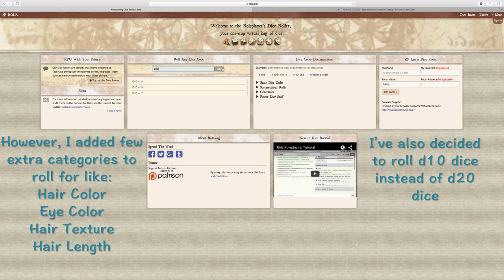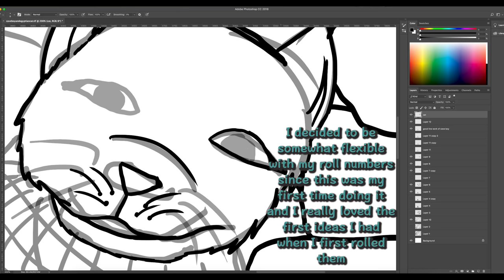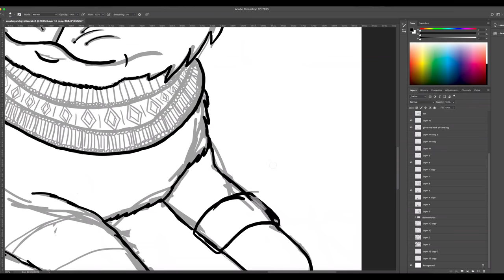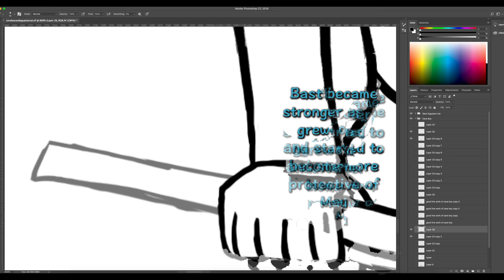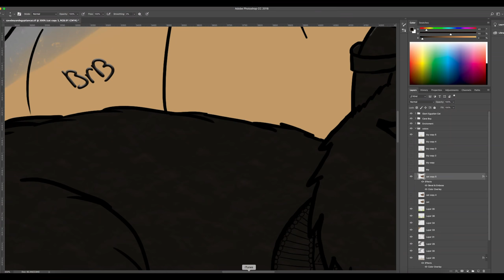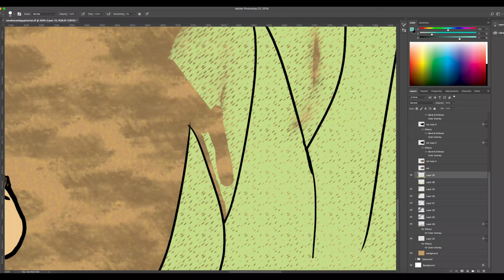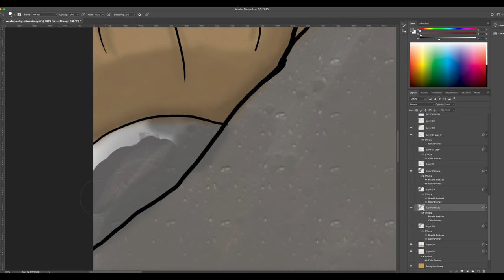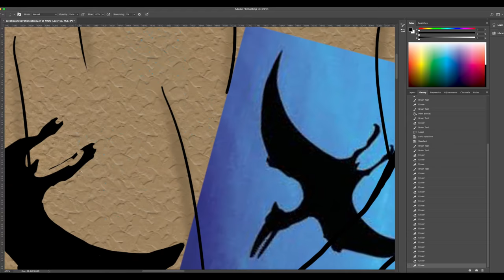Creating Characters With D10 Dice! | Cave Boy and Egyptian Cat Edition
Sup y’all! So I was recently inspired by Draw with Jazza’s video and I decided that I wanted to create my own characters using a similar method. I hope you enjoy the video because it took me over 12 hours to complete with screen recording time alone.
Anyways, I hope that your day/night/afternoon/whatever has at least been alright and I’ll see y’all in the next one :-)

For Those Who Are Curious:
Canvas - 6000 pixels by 4800 pixels
Drawing Program - Adobe Photoshop CC 2018